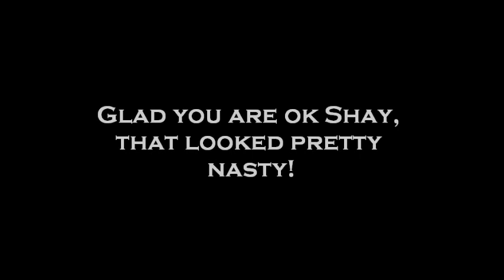Shay Chavous' Wreck at Hunterstown Speedway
Shay Chavous takes a nasty spill at Hunterstown Speedway's Burris Money Series National Open event.  We are glad to hear that he has recovered and is ready to start doing what he does best...  Winning races!